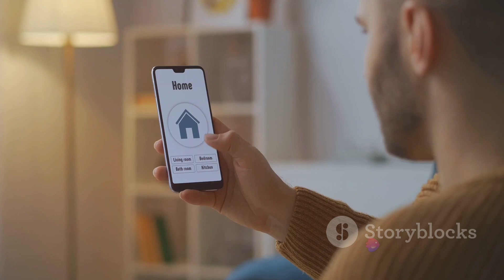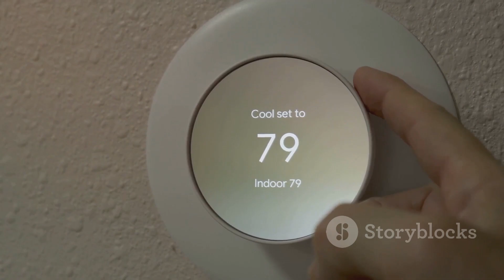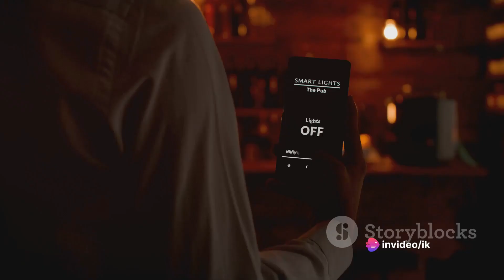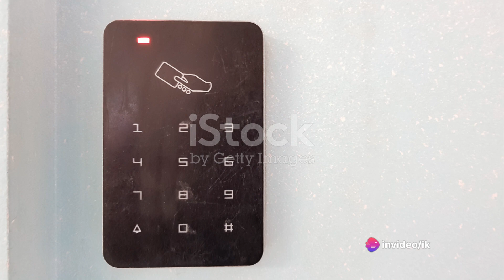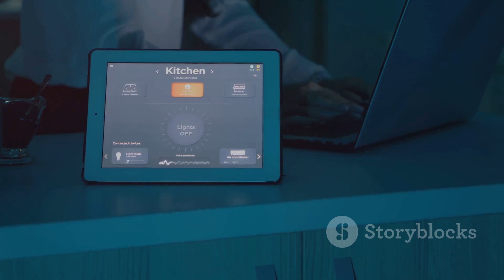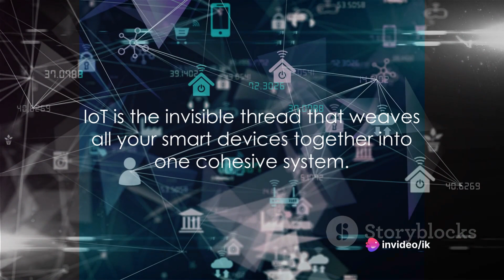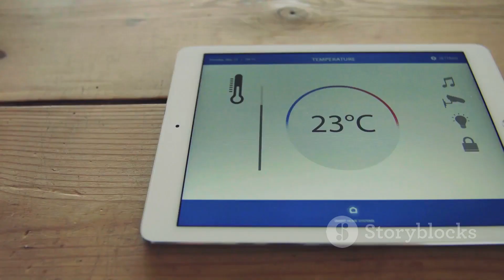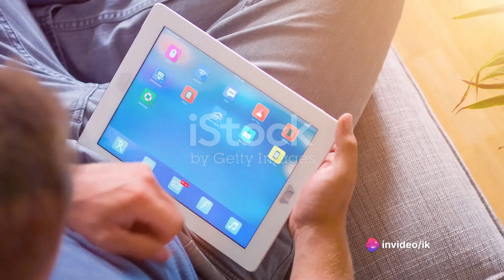Mastering Home Automation: Smart Devices & IoT Integration | ieef new video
What is home automation?"
    "How do smart devices work?"
    "What are the benefits of home automation?"
    "Top smart devices for home automation?"
    "How to set up smart home systems?"
    "Are smart devices secure?"
    "Can I control my home with my phone?"
    "What are some popular smart home brands?"
    "How does home automation save energy?"
    "Are smart devices compatible with each other?"
HomeAutomation

Thanks to invideo AI

You can download video footage from iStock by getty image

In this video, we dive deep into the fascinating world of home automation, smart devices, and IoT integration. Get ready to discover how these technologies are revolutionizing the way we live and interact with our homes.

From voice-controlled assistants to automated lighting, we explore the latest innovations and show you how to make your home smarter and more efficient. Learn how to seamlessly integrate smart devices into your life, creating a truly interconnected living space.

Join us as we showcase the top smart home gadgets and discuss their features, benefits, and compatibility. Whether you're a tech enthusiast or just curious about the future of home automation, this video is a must-watch!

We'll also highlight the potential challenges and how to overcome them, ensuring a seamless home automation experience.

Get ready to transform your home into a smarter, more connected haven. Let's embark on this exciting journey together!

OUTLINE:

00:00:00 The Dawn of Home Automation
00:02:18 The Smart Device Revolution
00:04:18 A Perfect Match
00:06:38 Choosing the Right Smart Devices for You
00:08:49 Conclusion and Call to Action